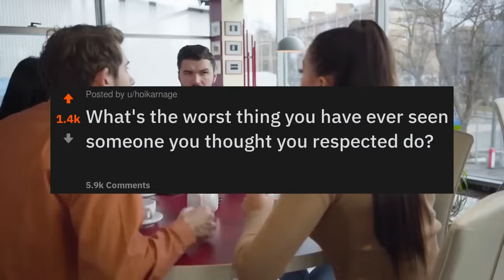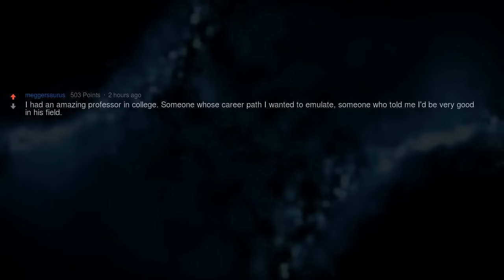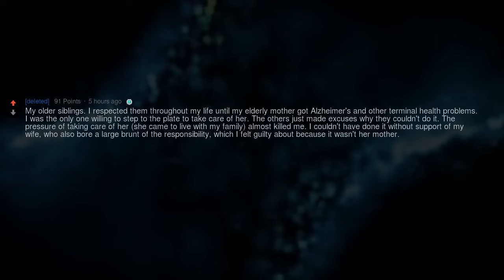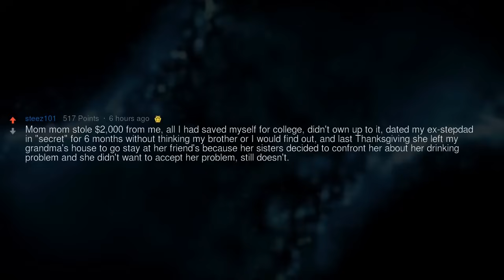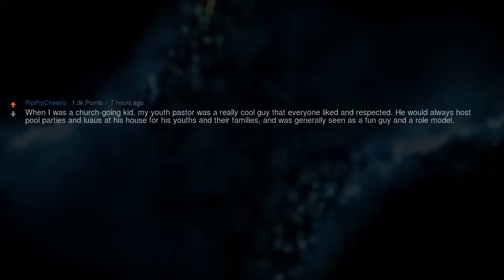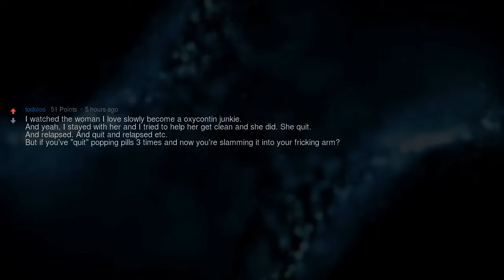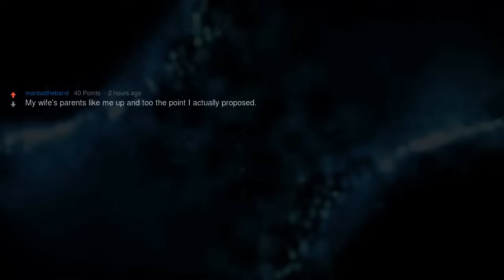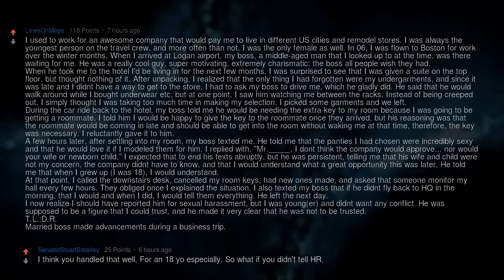What Did Someone Do That Made Them Lose All Respect?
▶ Fresh AskReddit Stories: What Did Someone Do That Made Them Lose All Respect?